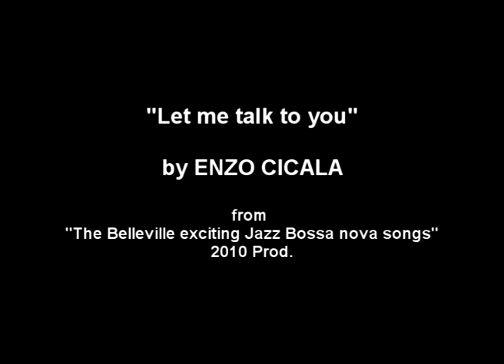"Let me talk to you" by Enzo Cicala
Track from the last project by the french guitarist/composer and producer Enzo Cicala:
"The Belleville exciting Jazz Bossa nova songs"